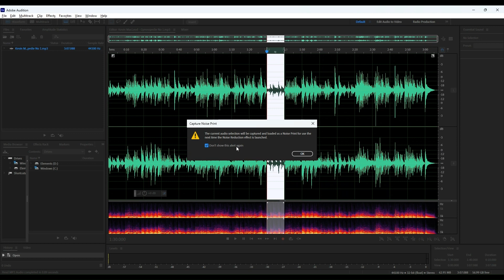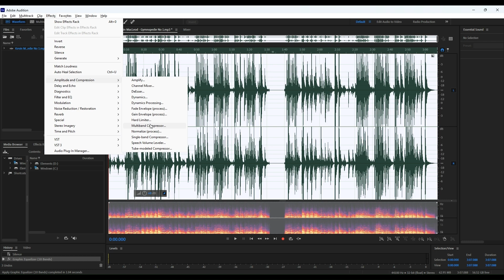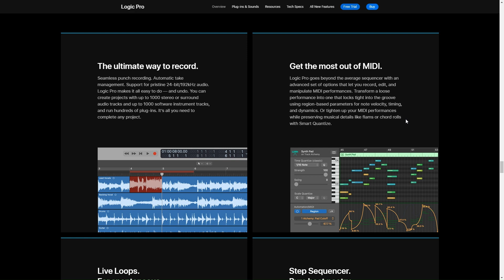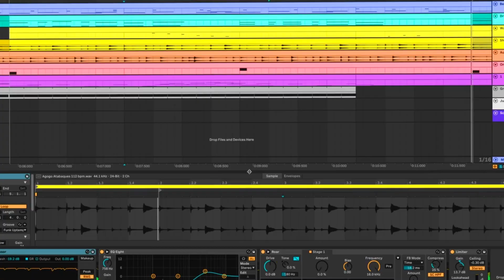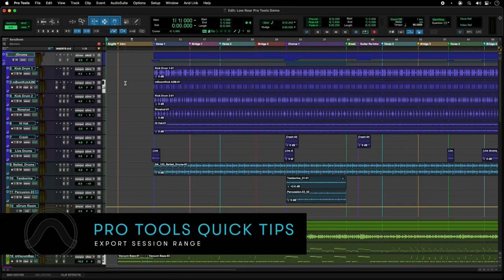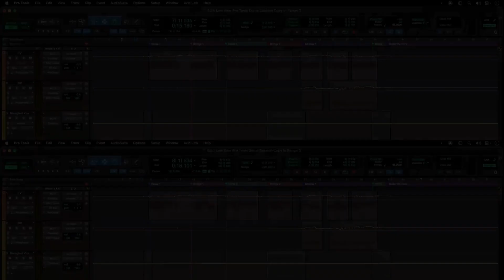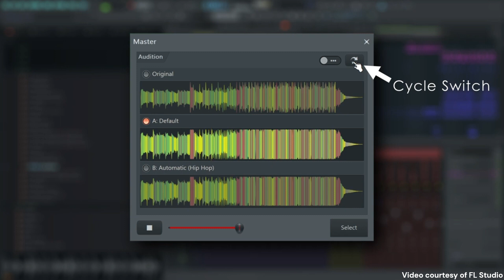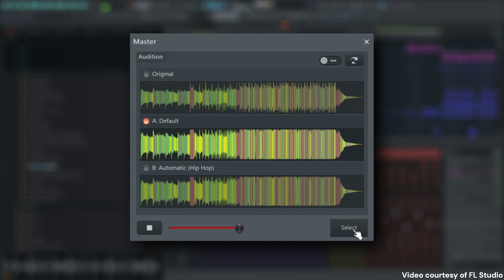Best Audio Editing Software for Music in 2024 - EQ & Stabilize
🎵🎚️ Welcome, fellow music makers and sound designers! It's James here, and in this video, we've rounded up the 'Best Audio Editing Software for Music' to help you bring your audio visions to life like never before! Whether you're a seasoned producer or just starting out, this in-depth guide has got you covered with the latest and greatest in the music production scene for 2024. 🎶💻

☑️ In our comprehensive review, we've tested and compared the top digital audio workstation (DAW) choices, examining their features, user interface, plugin compatibility, and oveerall performance to determine which software will best suit your creative needs.

▶️ Insight into the industry standards for audio editing
▶️ Pros and Cons of each software option
▶️ Pricing and value for your studio setup
▶️ Hand-on demonstrations and audio samples
▶️ Tips on how to optimize your workflow in each platform

🎹 From the versatility of Pro Tools to the innovative workflow of Ableton Live, the intuitive design of Logic Pro X, and the affordability of Audacity, we delve into what makes each system stand out. Not to mention, we'll cover newcomers shaking up the industry with fresh interfaces and powerful capabilities.

⭐ **BONUS TIPS:** Included in this video are exclusive tricks for enhancing your sound with VST plugins and built-in effects, mastering your tracks for commercial-quality sound and finding resources that will help you make the most of your preferred audio editing software.

Your input could be featured in my upcoming community video!

Thank you for tuning in, and remember - your perfect sound is just a software away. Until next time, keep creating and stay awesome! 🎤🌟

Remember, this channel is all about helping you make the sound in your head a reality, so if there's a topic you're itching for me to cover, drop a suggestion in the comments below!